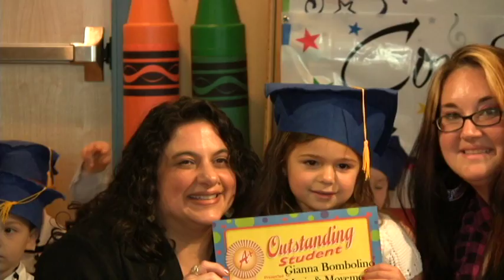Stepping-Up Ceremony 2012 (3 Year Old Program)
Program:
Pledge of Allegiance
Welcome By Frances O. Scarantino, Director
"Ciao Buongiorno"   - Sung by the children in Italian
Months of the Year - Sung by the children
Colors Demonstration - By the children in Italian & Sign Language
Numbers Demonstration - By the children in Italian and in Sign Language
Seven Days of The Week Demonstration - By the children in Italian
"Look Up, Look Down" - Sung by the children in Sign Language
Body Parts Demonstration - By the children in Italian
"Walking Through The Jungle" - Sung by the children in Sign Language

Award Ceremony - Presented by: Sara Kaye, Instructor & Frances O. Scarantino, Director

Stepping Up